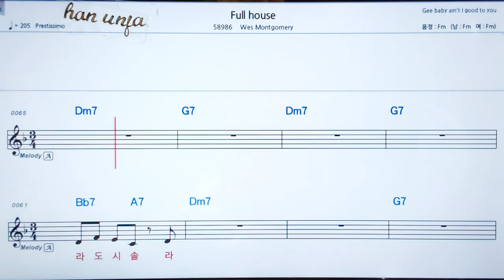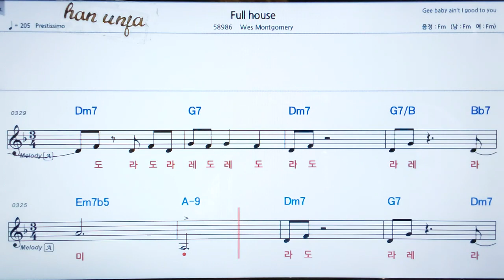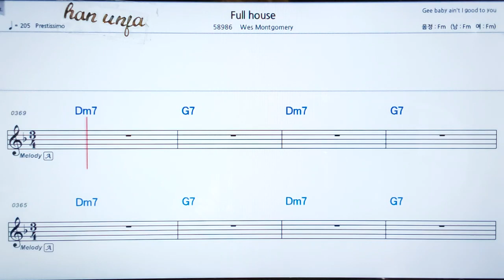째즈 곡💖Full house/Wes Montgomery 👍MR,가라오케 악보 코드 가사 ,Karaoke반주